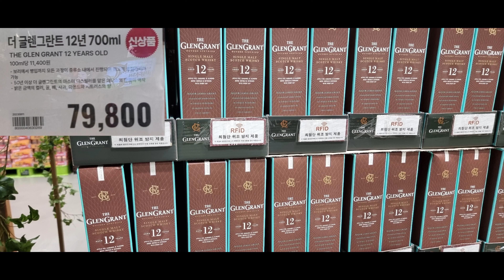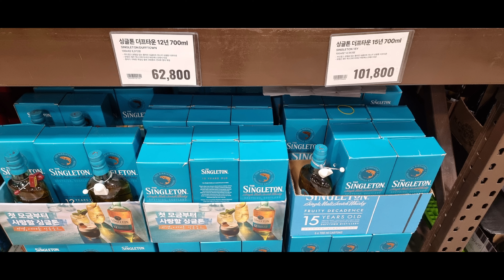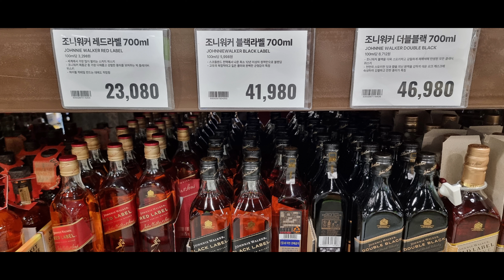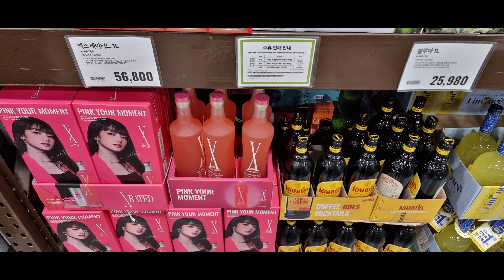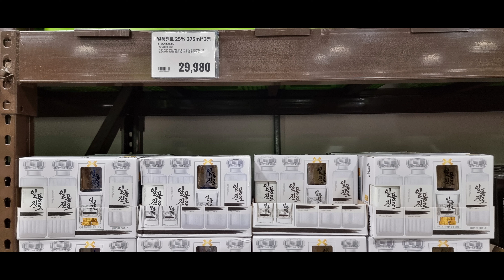트레이더스 위스키 가격 및 할인 정보(8월15일 비산점) 발베니랑 맥켈란 인기가 좀 식었나? 아직 재고가 있네요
23년 8월 15일 광복절
트레이더스 비산점
위스키가격 및 할인정보입니다

예전보다 인기가 좀 식었는지
발베니 12년 더블우드, 맥캘란 12년 더블캐스크
재고가 좀 남아 있네요

글렐그란트 아보랄리스랑 12년이 힙플라스크랑 글렌캐런잔 증정 행사중입니다